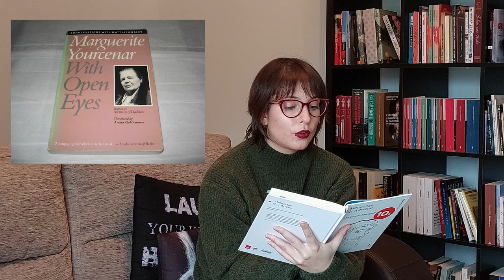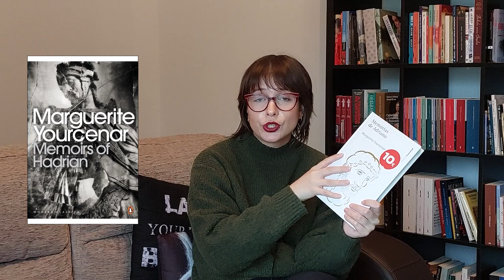A SINGULAR Reading Experience | Memoirs of Hadrian by Marguerite Yourcenar | Books & Doodles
Hi guys!
Here I present my review of the book "Memoirs of Hadrian" by Marguerite Yourcenar. Hope you enjoy!

📚 Books mentioned:
- Memoirs of Hadrian by Marguerite Yourcenar
- Meditations by Marcus Aurelius
- With Open Eyes: Conversations with Matthieu Galey

* A partir destes links recebo uma pequena comissão sem adicionar nada ao preço final da tua compra. E é uma maneira de ajudares esta criadora de conteúdos :)

🕰️Timestamps:
00:00 Intro
03:18 About the Author
13:30 About the novel
21:53 Some of my thoughts

👉Equipment and edition:
- Samsung A52s
- kdenlive